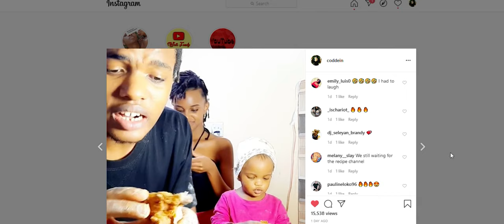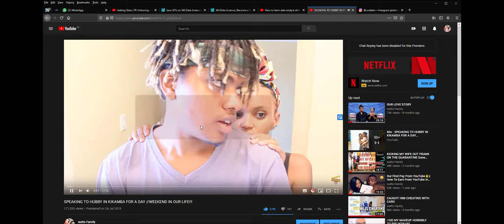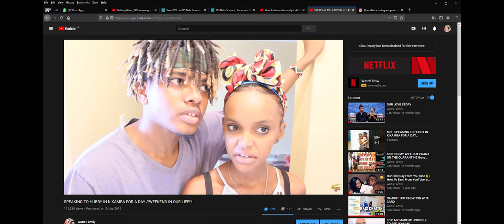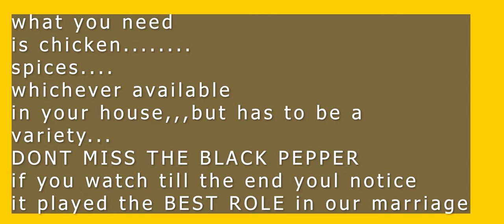what our life is like